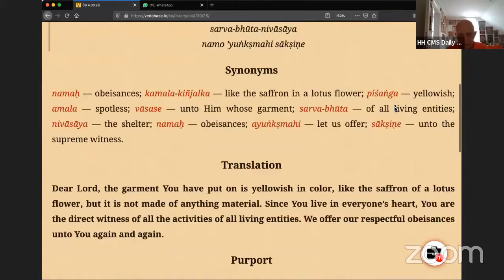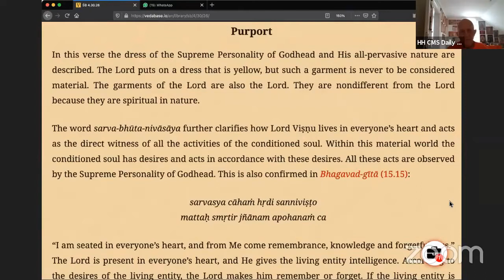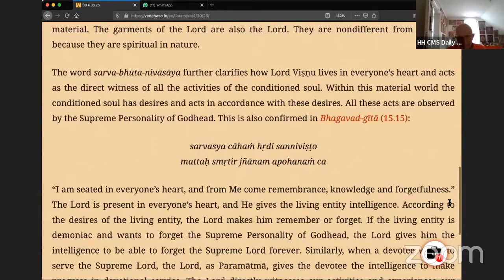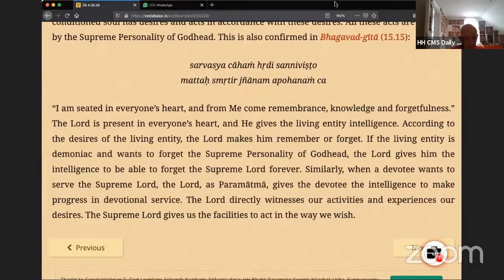HH Candramauli Swami - 2020.12.18 - SB 4.30.26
Online class with Bhakti Sanga Japa group on 18th December 2020